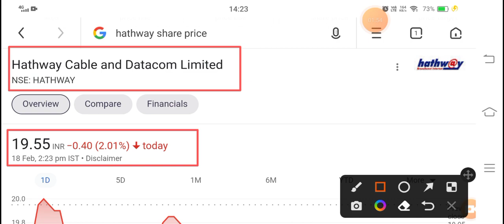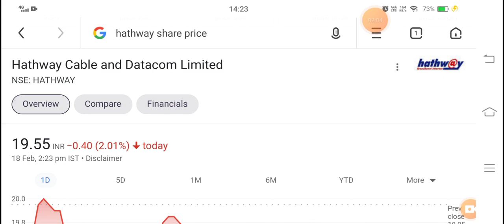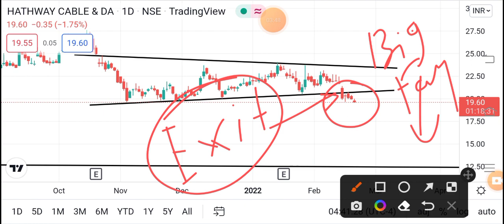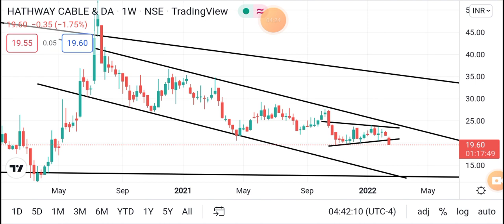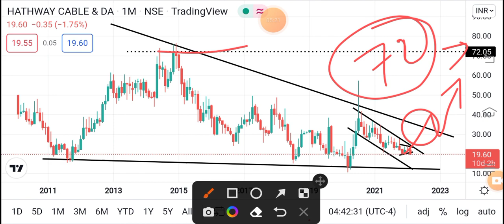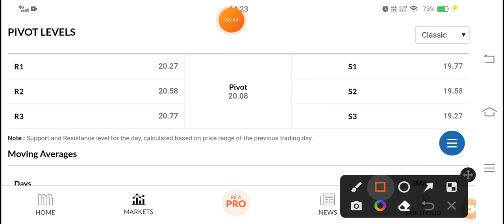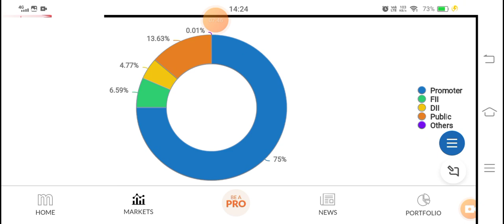HATHWAY CABLE SHARE PRICE TARGET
Hathway Cable Share News Today Hathway Cable Share Latest News

Hathway Cable Stock Price Target Hathway Cable Stock News Today

Hathway Cable Stock Latest News Den Networks Share Price Target

Den Networks Share Analysis

Den Networks Share News Today Den Networks Share Latest News

Den Networks Stock Price Target

Den Networks Stock News Today

Den Networks Stock Latest News

GTPL Hathway Share Price Target

GTPL Hathway Share Analysis

GTPL Hathway Share News Today

GTPL Hathway Share Latest News

GTPL Hathway Stock Price Target

GTPL Hathway Stock News Today GTPL Hathway Stock Latest News